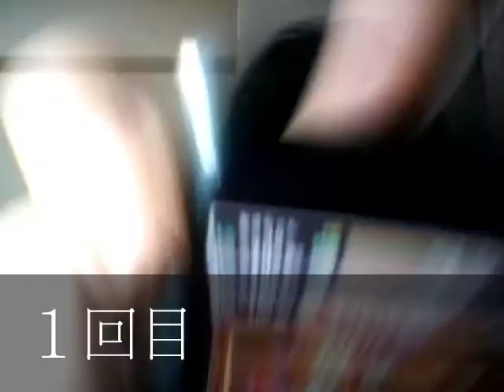ドラゴンポーカー レアガチャを２２回ひいたぜ その２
パズドラことパズル＆ドラゴンのフレンドコード募集中